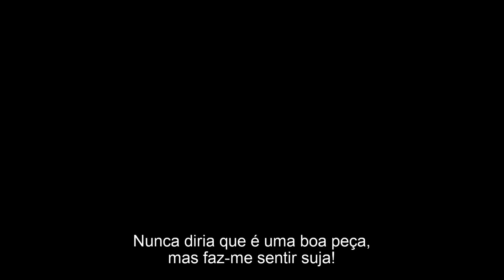The Kill Room | Trailer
The Kill Room exibe nas salas